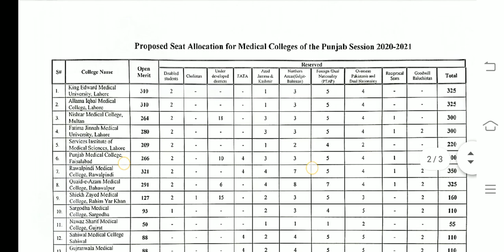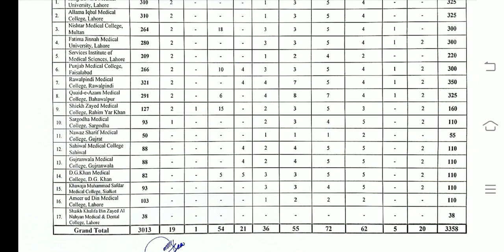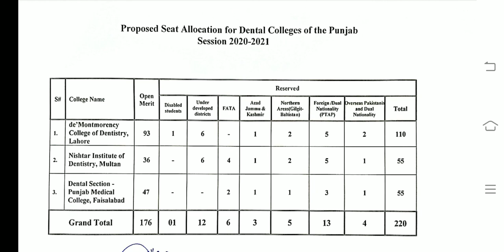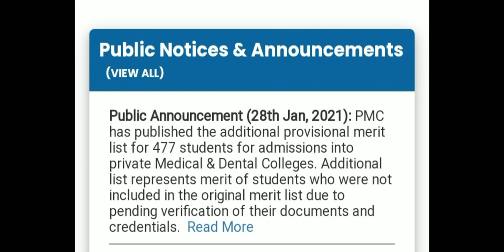Increase in Seats Of MBBS & BDS By UHS For Medical Colleges | 2nd provisional Merit List | Good News